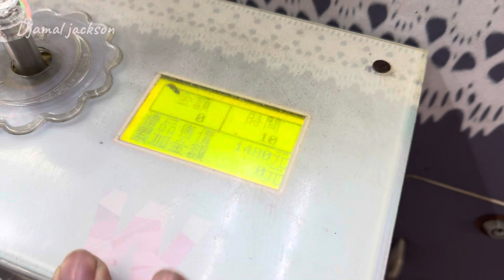CFD NYA TAIWAN!! Barang murah hingga mahal ada di sini.